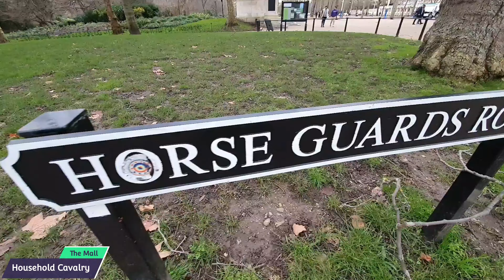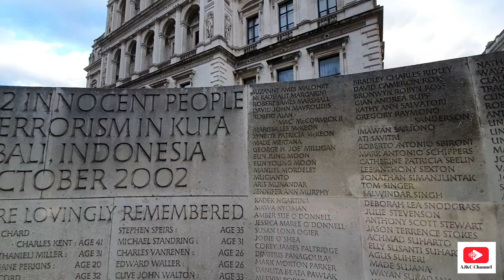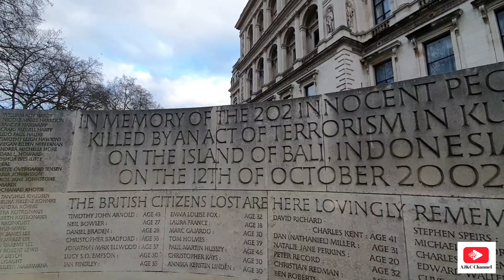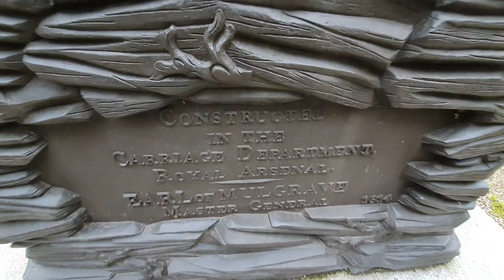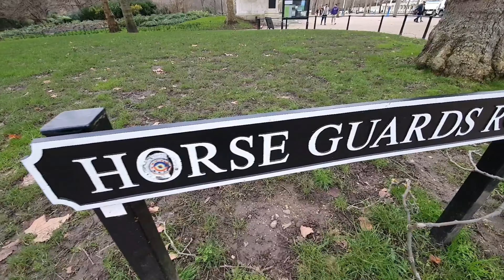4K - LONDON WALK from THE HOUSEHOLD CAVALRY MUSEUM, THE MALL to BUCKINGHAM PALACE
Horse Guards is a historic building in the City of Westminster, London, between Whitehall and Horse Guards Parade. It was built in the mid-18th century, replacing an earlier building, as a barracks and stables for the Household Cavalry, later becoming an important military headquarters. A stunning view to see that encases so much important history that defend the title of London /England as it is today.  Splendid for you guys to hop along with us on another 4K London Walk. We also get to reveal to you, Buckingham Palace once more and to be honest; who gets tired of seeing Buckingham. An absolute honour to see these places and bring you guys along. Hope you guys enjoyed this Walk from the Household Calvary Museum, The Mall to Buckingham Palace; stay safe always; Peace Out & Paalam!!

We use our smooth camera set up: - DJI Osmo Mobile 3 Gimbal